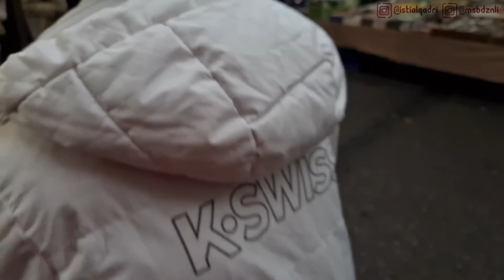BAWA AYCEL KE PASAR TRADISIONAL TURKI, DRAMA BANGET!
🌸Link Qur'an mini istanbul (gantungan mobil/ayunan bayi)